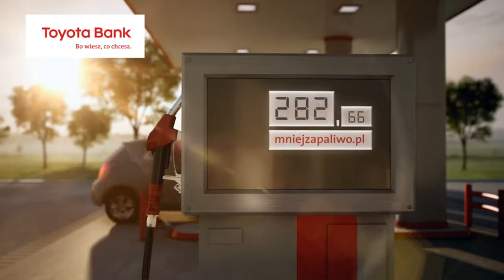Toyota Bank - spot "Mniej za paliwo" [marketing-news.pl]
Spot kampanii informującej o promocji w Toyota Banku.